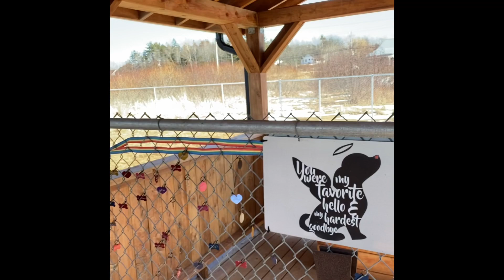Don’t buy these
Meet my dogs